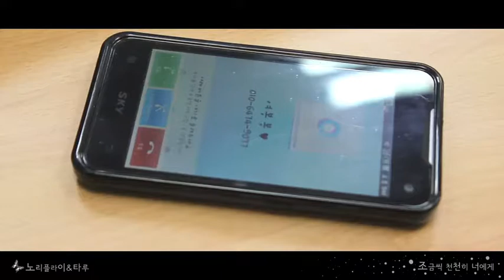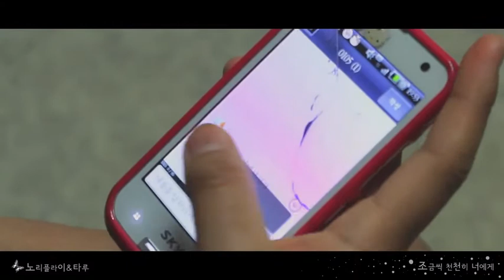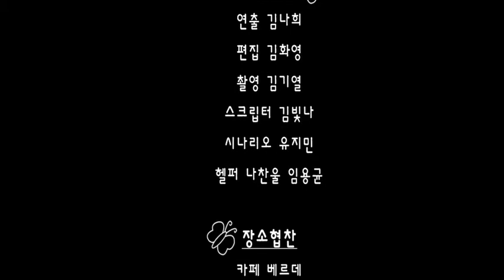채널제로뮤비-조금씩천천히너에게